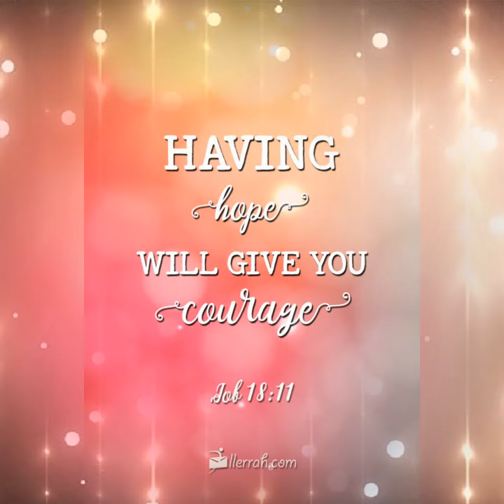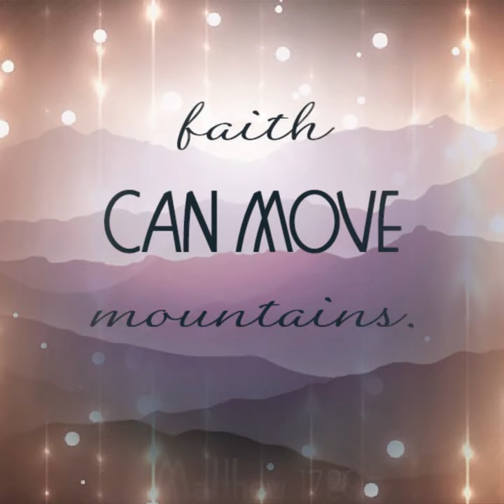Faith and love